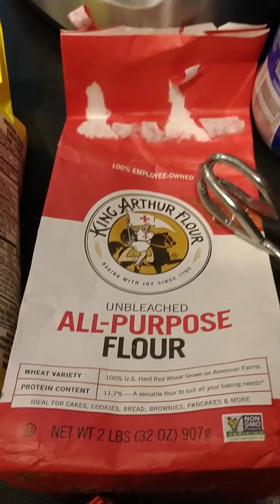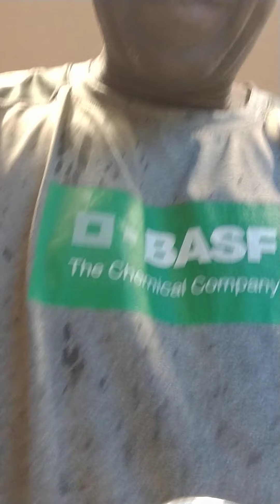No Fuckin' Around Fried Chicken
KFC can't touch this!